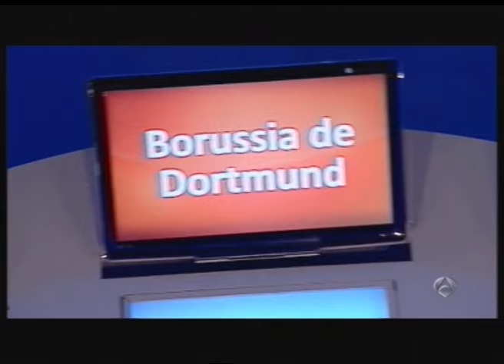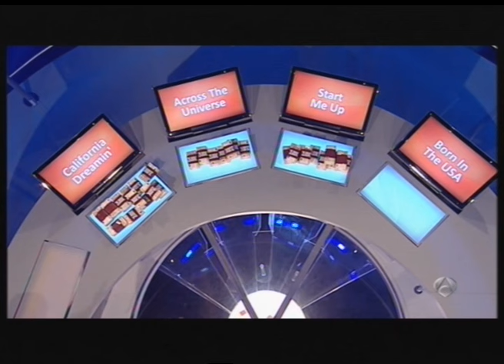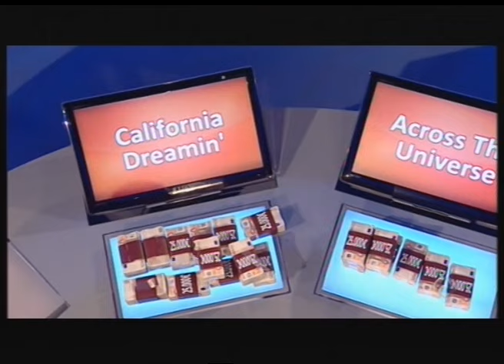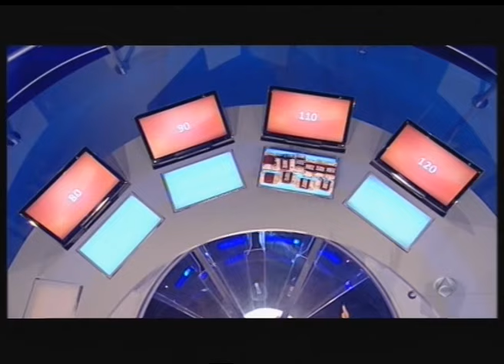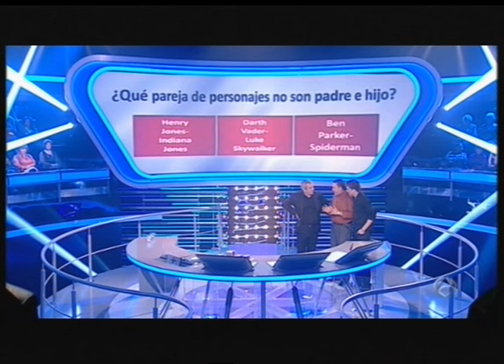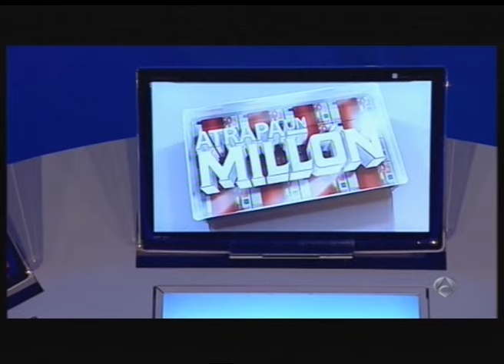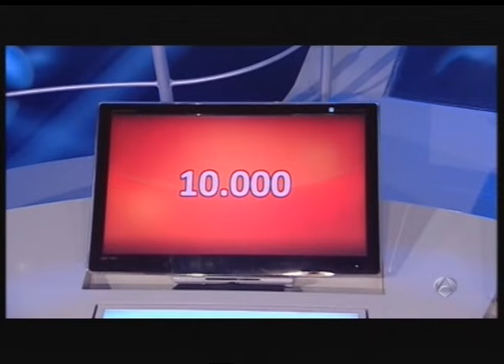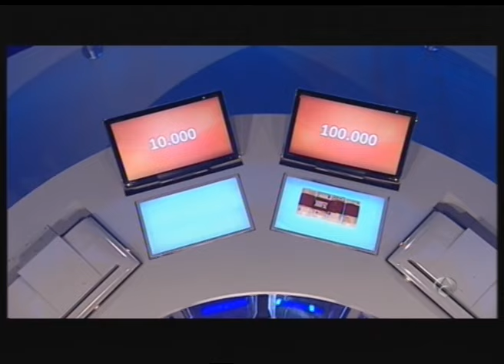MIQUEL HUMBERT aparece sentado entre el público en el programa ATRAPA UN MILLÓN de Antena 3 TV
Miquel Humbert es un cantante, modelo y actor. Hoy está sentado en el público, apoyando el programa y su curso. Hoy el programa nos lleva de viaje a París hablando de temas como fútbol, héroes, música, actualidad, magia, cine, animales, inventos y... como no... ¡¡¡Rock N' Roll!!!